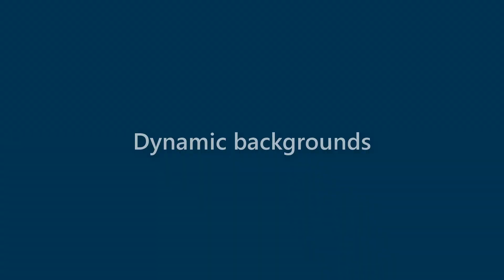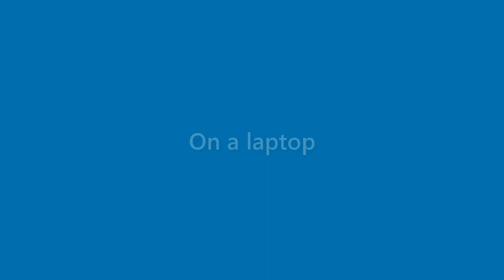Ruben King - appearance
Name Look - Ruben King - appearance. In this video we present "Ruben King" name look and feel in various scenarios.
This video will cover:
How does "Ruben King" look as a personal letterhead?
How does "Ruben King" look on a business card?
How does "Ruben King" look on a computer/laptop screen?
How does "Ruben King" look with different background colors?
How does "Ruben King" look with various fonts?